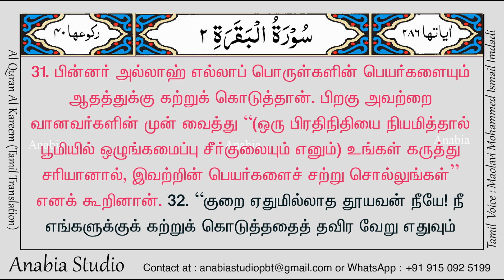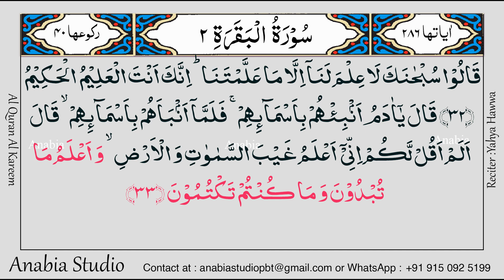KR 0013 Tamil